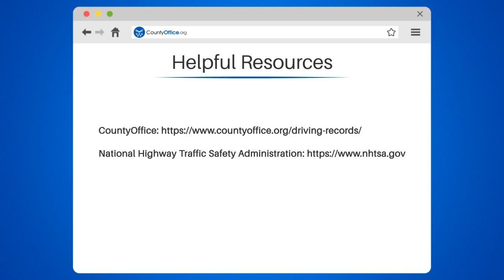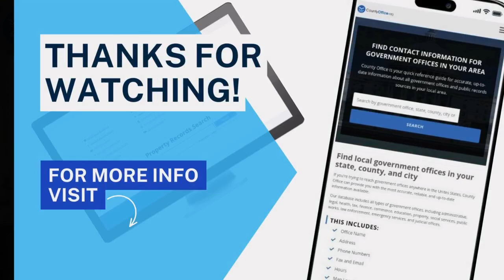How Far Back Can An Employer Check Your Driving Record? - CountyOffice.org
How Far Back Can An Employer Check Your Driving Record? Are you wondering how far back an employer can check your driving record? Look no further! In this video, we'll cover everything you need to know about your driving record, including how long employers can check it, what offenses may stay on longer, and how you can request a copy from your state's DMV.

It's important to note that employers must have your consent to check your driving record, so make sure you know your rights. We'll also share some helpful resources, including CountyOffice.org and where you can learn more about driving records and access them easily.

If you're worried about your record, don't fret! Some states offer defensive driving courses that can remove points from your record. We'll discuss this option and other ways to improve your driving record.

Remember, driving safely and obeying traffic laws is always the best way to avoid potential consequences.